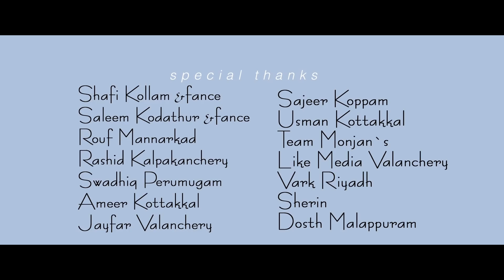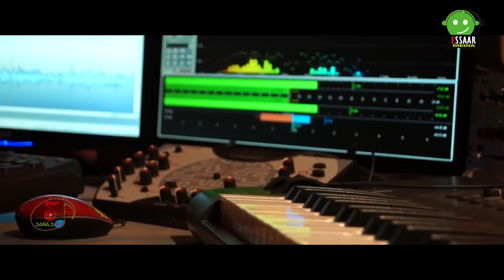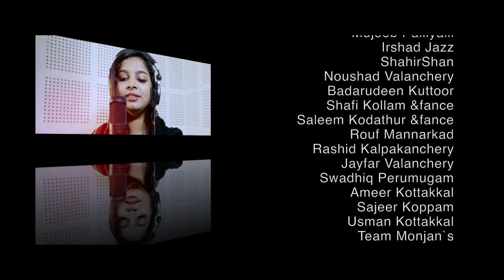Romantic love song 2018 | Fasila bhanu | Rafi | Firos valanchery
Fasila Banu